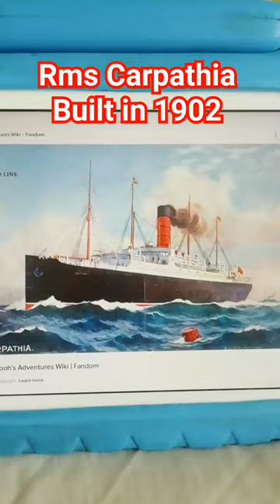rms Carpathia whistle